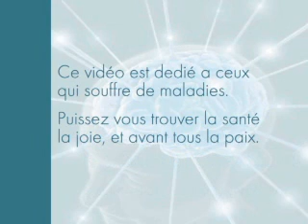Le Reveil du Genie de l'Organisme - La Magie des Bio-Algues Concentrees - Michael Kiriac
Réveiller le Génie de L'organisme - La Magie des Bio Algues Concentrées - La vie et les recherches de Dr. Michael Kiriac - Ce vidéo décris les 15 années de recherches a partir de 1975 jusqu'à 1990 dans l'ancienne Union Soviétique.